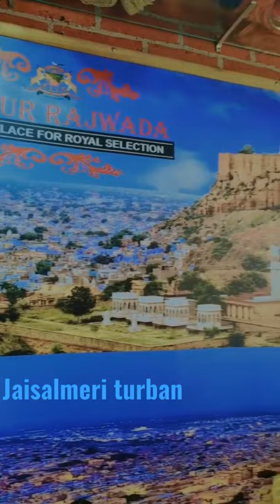jaisalmeri turban jaisalmeri safa